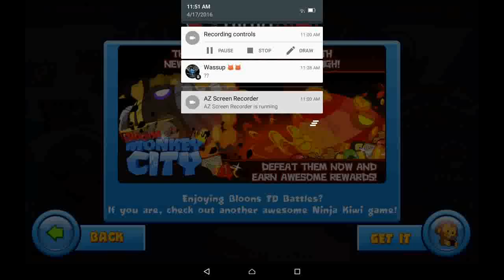R3 Bananza with fire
Hope you enjoyed and as always stay lucky!